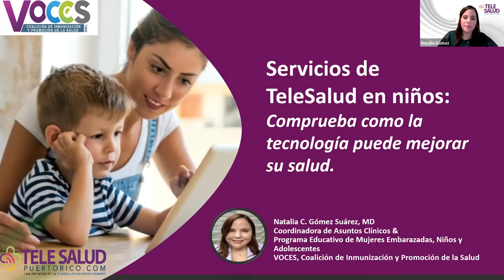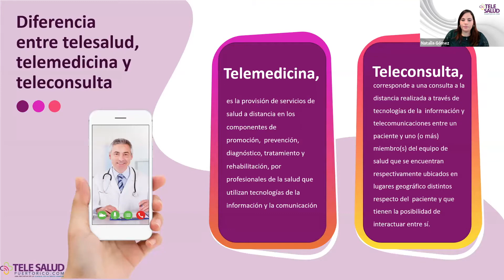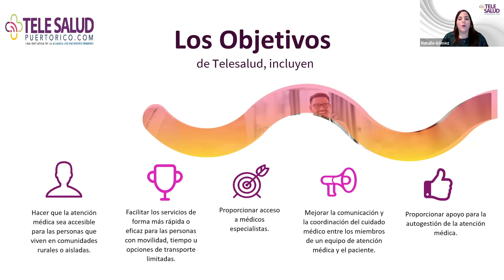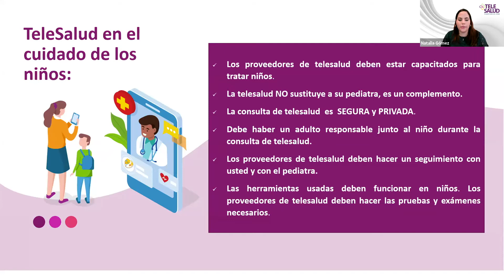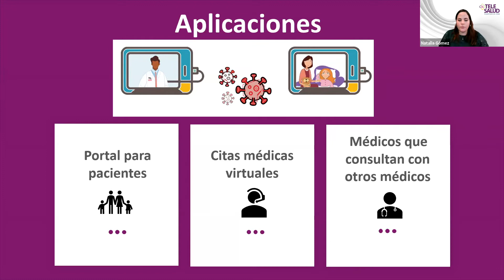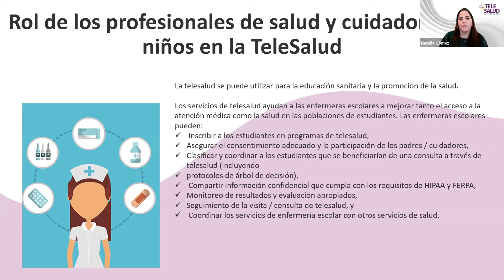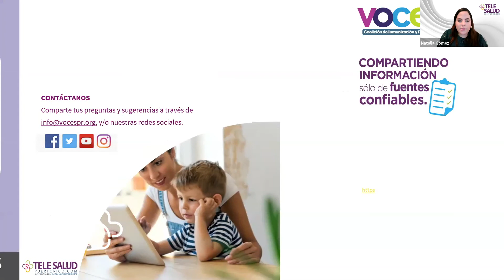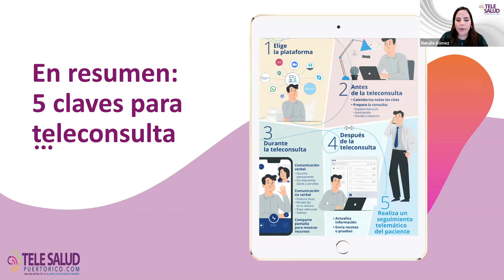Telesalud en Niños